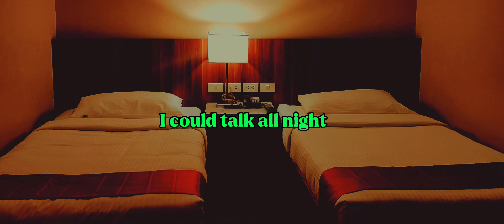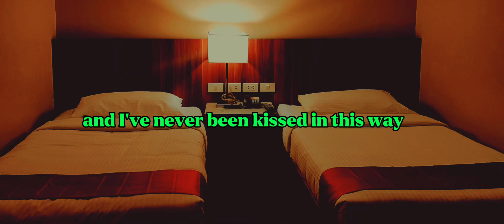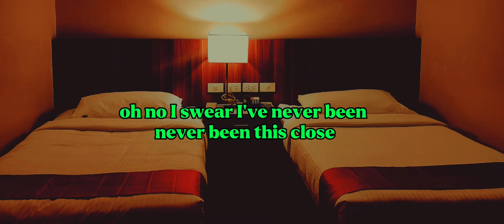Close - Westlife (lyrics)